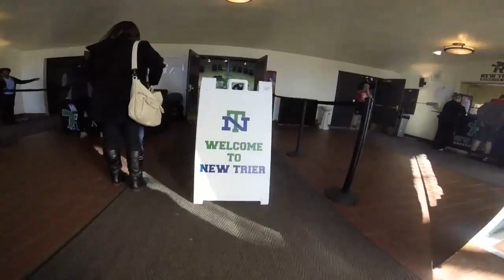Palatine High School State Swimming 2k15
Video that sums up Palatine's state meet at New Trier on November 20-21.